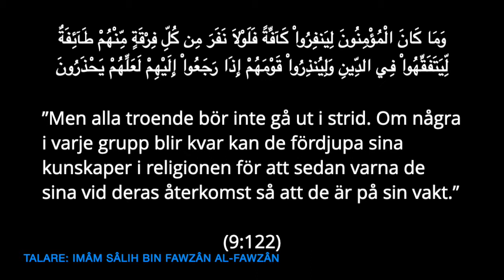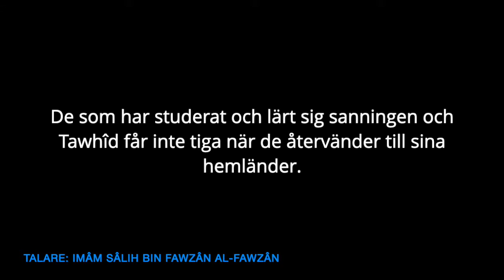Examinerade studenter får inte tiga | al-Fawzân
Översättning: Darulhadith.com
Talare: Imâm Sâlih bin Fawzân al-Fawzân
Tid: 49:43